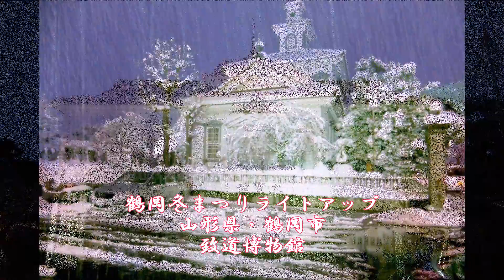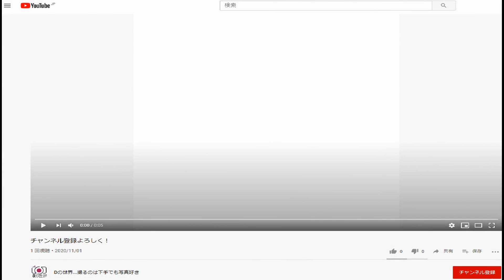【山形県】幻想的！山形県のお勧めイルミネーション情報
ノエルデスィウー～天空のクリスマス～